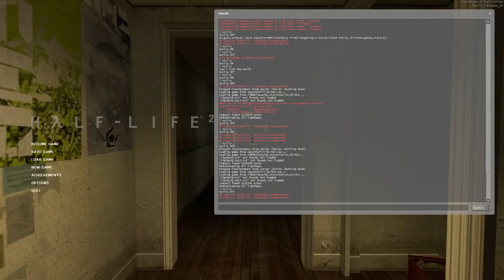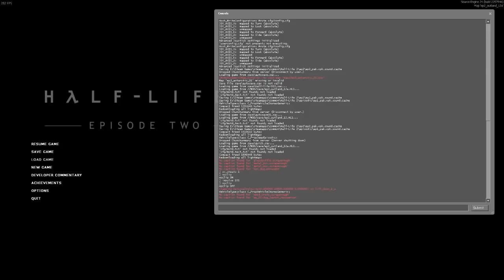Half-Life 2 Sırları - Arkaplan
Vicente Calderon Stadı'nda düzenlenen basın toplantısına kulüp başkanı Enrique Cerezo, yönetim kurulu üyeleri, Wanda grubunun yöneticileri, erkek ve kadın futbol takımlarının oyuncuları katıldı. Wanda grubu ile anlaşmanın Çin'de bulunan Atletico Madrid Yönetim Kurulu Başkanı Miguel Angel Gil Marin tarafından bugün imzalandığını kaydeden Cerezo, "Yeni stat kulübün imajında önemli bir adım olacak.Tarihimizin en önemli anlarından birini yaşıyoruz. Atletico için gerekli olan değişimin en önemli ayaklarından birini hayata geçiriyoruz." dedi.